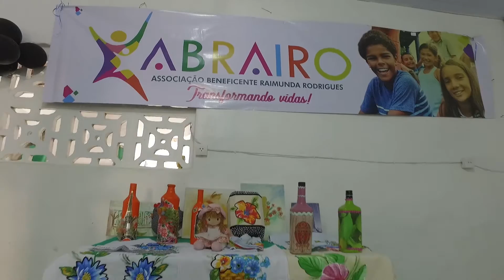VT ABRAIRO DOAÇÕES INSTRUMENTOS